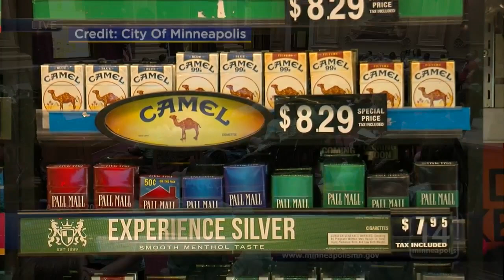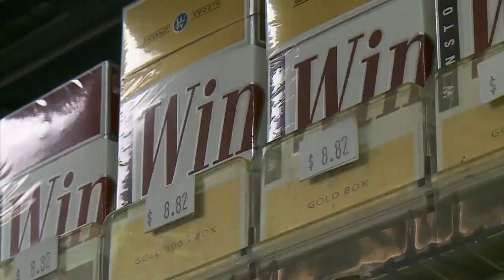Mpls. City Council Passes Menthol Sale Ordinance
Convenience store owners in Minneapolis have a year to rid their shelves of any flavored tobacco products, reports Nina Moini (2:03)